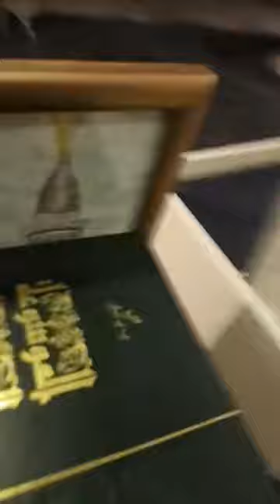16- من أنا بالنسبة له؟ - خاطرة الفجر- مصطفى حسني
من أنا بالنسبة له؟